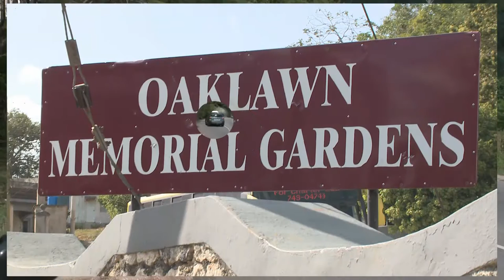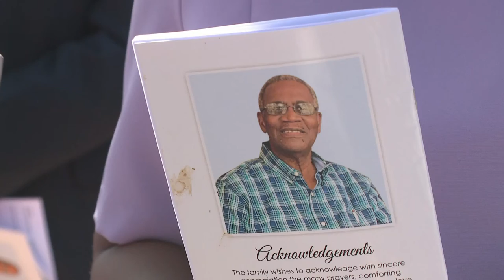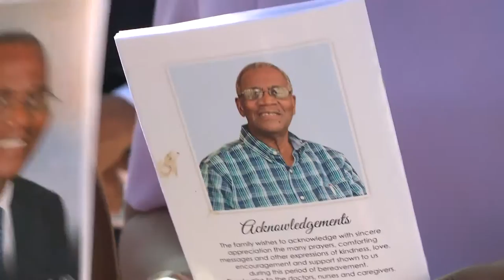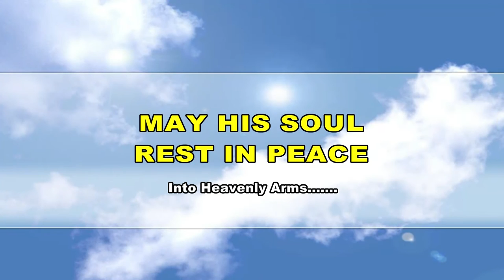REV. PETER SPENCER FUNERAL (JAMAICA)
THANKSGIVING SERVICE FOR THE LIFE & LEGACY OF THE REV. PETER NATHANIEL CYRIL SPENCER, J.P., DD (July 31, 1938 – February 2, 2020)
on Tuesday, February 18th, 2020 at 10:00 am

REV. DR. PETER N.C. SPENCER –  A LIFE OF SERVICE

• Attended Manchester High School and West Indies College (now Northern Caribbean University)  (WIC class of 1960)
• Obtained Bachelor of Theology (BTh) as member of the first graduating class of the Jamaica Theological Seminary (JTS) in 1963
• Invited to enrol as the first black student at Columbia Bible College Graduate School in South Carolina, USA (now Columbia International University) in 1963 to facilitate their efforts at racial integration at a time when it was against the law for blacks to enrol in colleges run by whites
• Ordained to the Christian ministry with the Missionary Church Association in Jamaica in 1965 and assigned to the pastorate of the First Missionary Church, East Street, Kingston
• Completed 43 years of pastoral ministry December 2008
• Retired from active pastoral ministry responsibilities January 2009
• President, the Missionary Church in Jamaica,  1971 – 1995
• President, Jamaica  Association of Evangelicals (JAE), now Jamaica Evangelical Alliance (JEA), 1976 – 1981
• Charter Member & Vice President of the Evangelical Association of the Caribbean  (EAC) (now Evangelical Alliance of the Caribbean)  1979
• President Evangelical Association of the Caribbean, 1990 – 1993
• Member of Board of Trustees, Bethel University, Indiana, USA (formerly Bethel College) 1996 – 2002
• Member, Kingston Keswick Council since 1973
• Chairman,  Kingston Keswick Council 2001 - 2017
• Member of the Board of  Regent College of the Caribbean, Mandeville (formerly Jamaica Bible College & Community Institute) since 1978
• Chairman of the Board of Regent College of the Caribbean since 2003
• Member of the Board of Governors of the Jamaica Theological Seminary since 1972, serving as Chairman for several of those years.
• Conferred with honorary Doctor of Divinity by the Caribbean Graduate School of Theology (CGST) in July 2010
• Member of planning committees of national evangelistic crusades in Jamaica
• Attended international Christian conferences in the Caribbean, Mexico, North America, the United Kingdom, the Netherlands and Singapore
• Preached in churches in the USA, Canada and the Caribbean
• Graduation Speaker at Bethel College, Indiana, 1996  (daughter’s undergraduate graduation)
• Family Man --  Married Cecelia (nee Hudson) in 1970;  daughter, Laurie-Ann; Son, Gregg;  daughter-in law, Sandra; grandson, Christian; granddaughter, Aanya; siblings, nieces, nephews, cousins, friends, mentees.